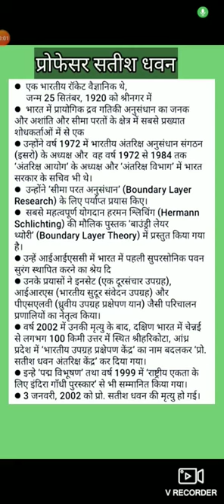प्रोफेसर सतीश धवन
प्रोफेसर सतीश धवन gs @ParttimeClasses @YouTube